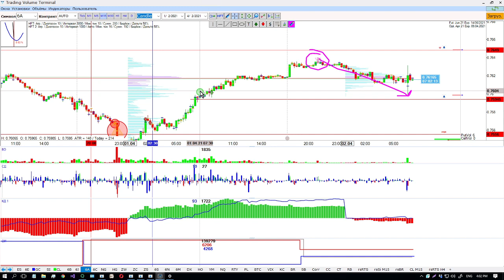Важно не спешить 6A 15M 01 04 2021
В трейдинге очень важно раньше времени не зайти в сделку. И это порой очень не просто. Бывает посчитал, по баллам все проходит и уже все готово чтобы “влететь”. Но тут после выставления ордера нажимаю сохранить его (правда не во всех платформах есть), чтобы исполнить когда увижу силу своих “союзников”.

ОБУЧЕНИЕ